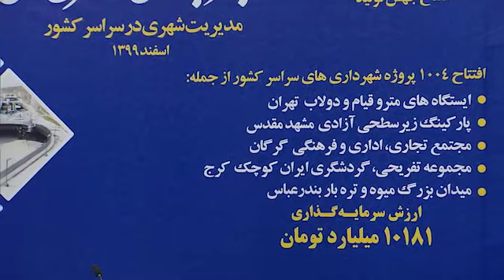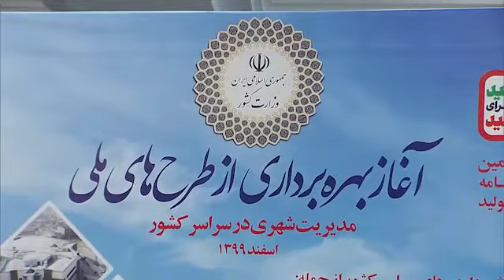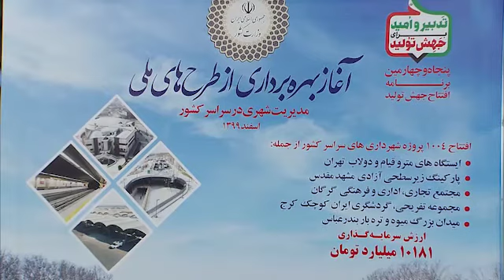مراسم بهره‌برداری از طرح‌های ملی وزارت کشور / پنحشنبه 14 اسفند 1399 / فیلم کامل